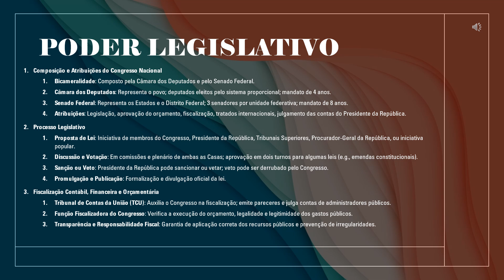Direito Constitucional - PODER LEGISLATIVO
Preparatório para concurso de Escrevente Judiciário